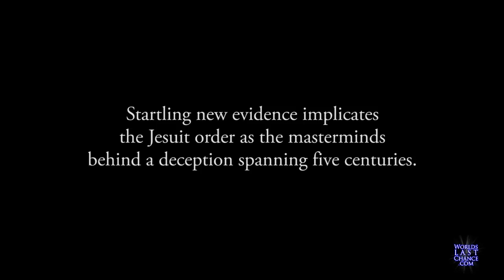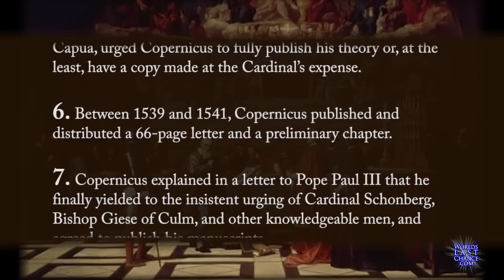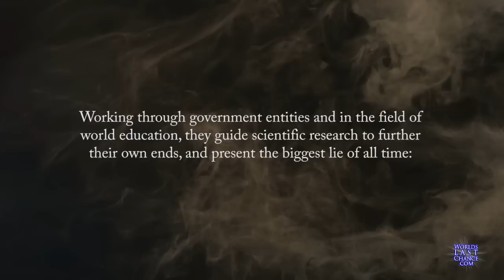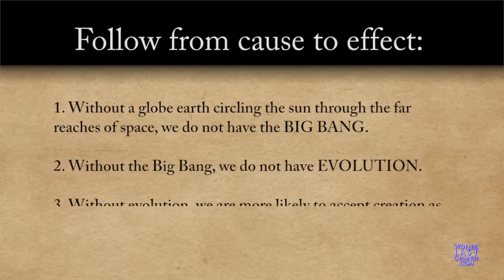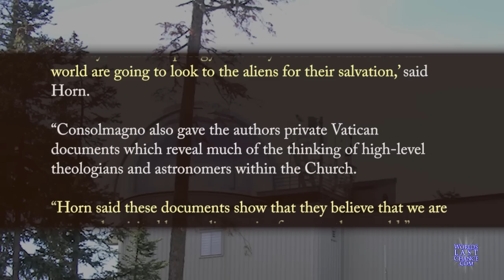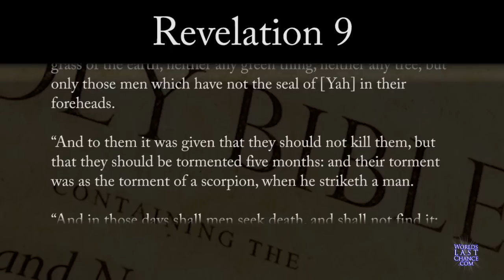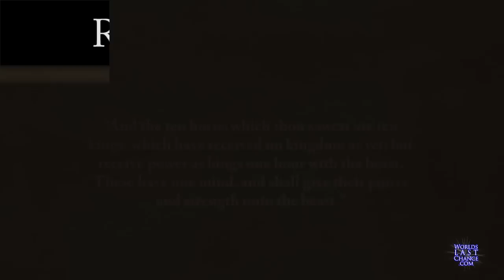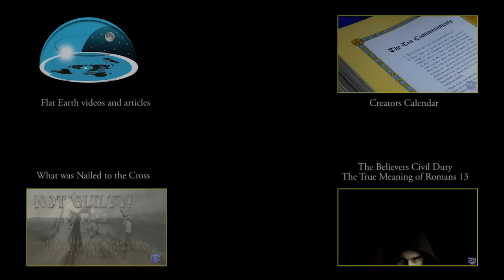Flat Earth: Jesuits & the Global Conspiracy!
To watch or download WLC videos in other languages: (1) (2) Click the appropriate flag. (3) Select video. (Many of WLC's non-English channels and videos have been unjustly removed by YouTube. You can still view and download them via WLC's server, though, by following these steps.)

Flat Earth? Check it out

Coincidences of dates, agendas, and goals, connect the Jesuits to a massive deception over the true shape of the earth – all for the purpose of a multi-faceted end time delusion.

• The Earth is not a globe.
• Copernicus & Galileo: the Hegelian Dialectic
• From the Nazis to NASA: the Vatican rules...
• Jesuits & The Counter Reformation
• "LUCIFER" & the Coming of Christ

In this video:
Exposing the Greatest Deception of all time!

WHO WE ARE: We are a team of non-denominational volunteers dedicated to sharing the last message of mercy given in the Bible and the wonderful news of the soon second coming of Yahushua. We started this online ministry in 2004 as a result of past years of prayer and research.

The Bible is our rule of faith and striving to obey the promptings of Yahuwah's Spirit and the teachings of His word inspires us to call attention to its truths. We believe that Yahuwah does indeed reveal Himself to all those who search for Him with all their heart (Jeremiah 29:13).